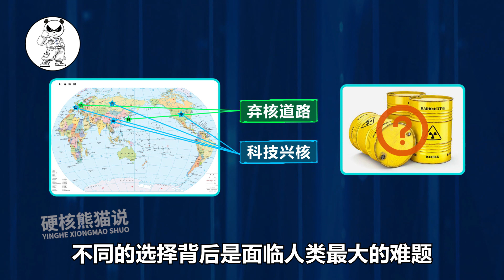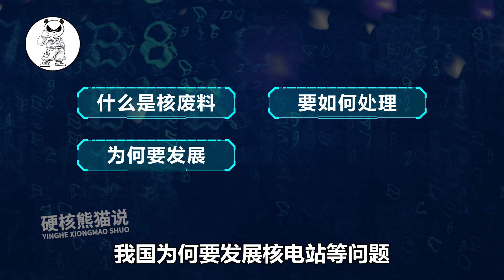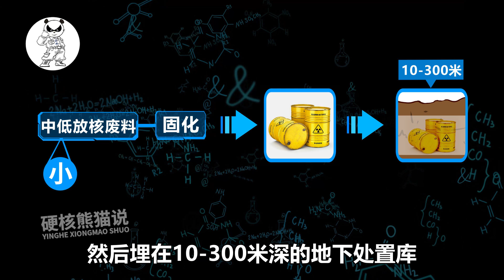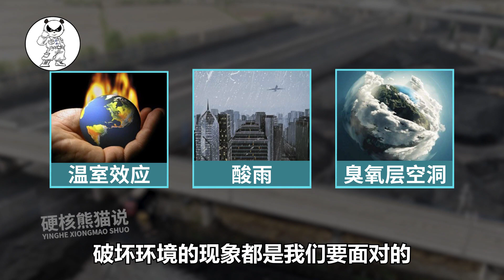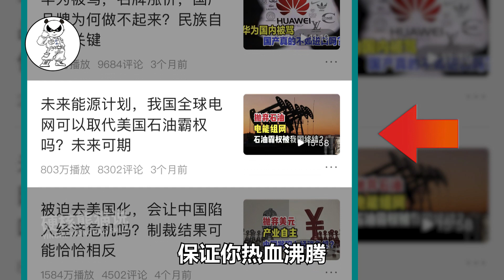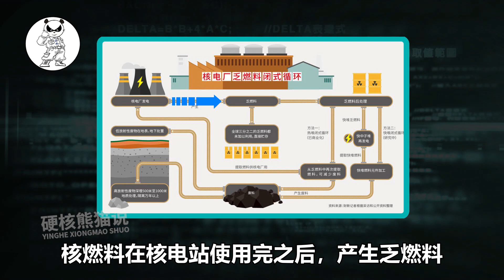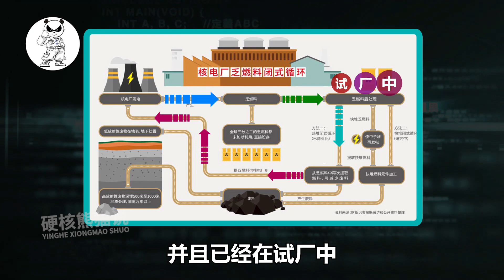辐射长达万年，世界无法攻克，核废料中国是如何处理的？科技兴核【硬核熊猫说】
福岛核事故后，一种是被迫走上艰难的弃核道路，比如德国和日本；这两个国家都因国内因素，走上暂缓核电发展的道路。 另一类是大部分国家的选择，同样被迫选了也很艰难的科技兴核之路，如中美俄法等国家。 不同选择的背后是人类最大的难题：如何处理核废料。 那么问题来了，既然核废料难题还无法攻克，那么为何我国要大力发展核能？还要把核电站建立在人多的沿海区域。 其实这背后是中国能源问题的探索和无奈之举。

硬核熊猫说 辐射 核废料 请注意，本视频完全符合YouTube社区准则，没有任何违规行为。